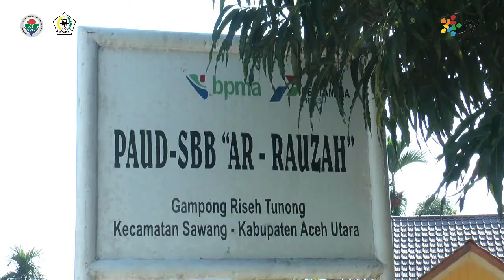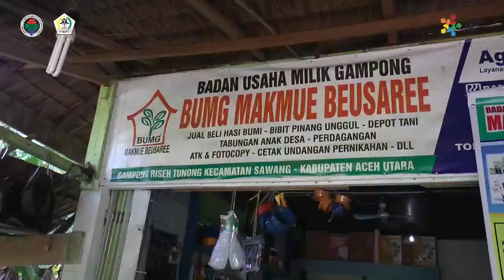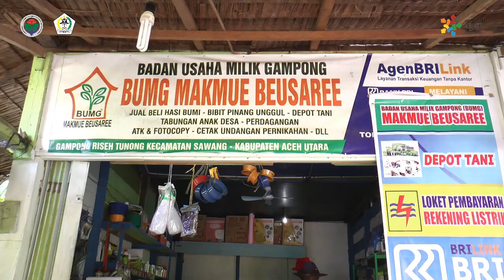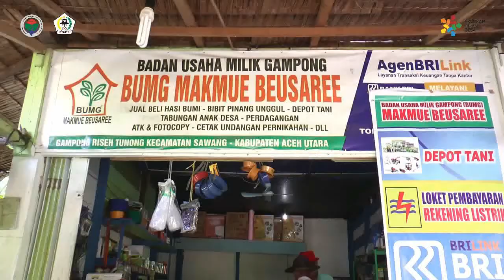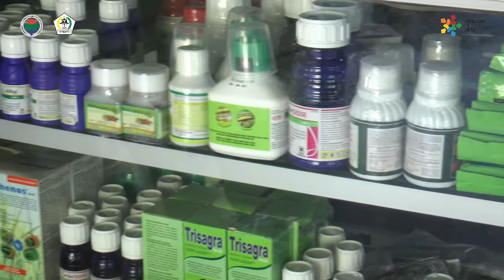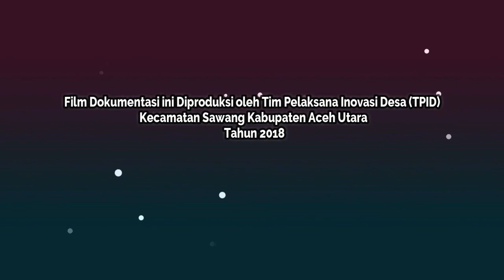TUTORIAL PENGOLAHAN KIOS SAPRODI PERTANIAN UNTUK PENINGKATAN PEREKONOMIAN MASYARAKAT DESA